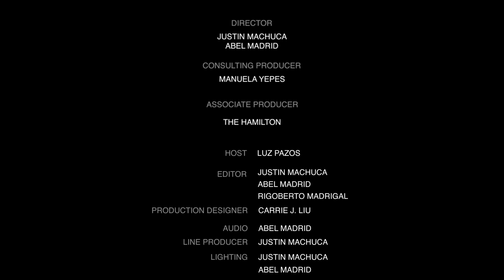Jamal Doman - Intelligent Hoodlum: Stand-Up Special from the Comedy Cube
Jamal Doman gets his special on with @Funny Media Group at the Comedycube